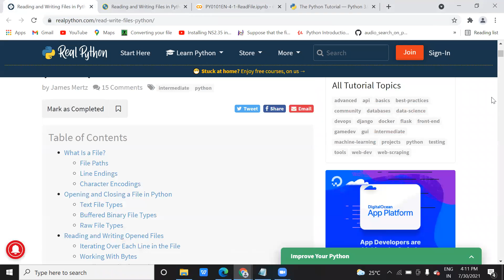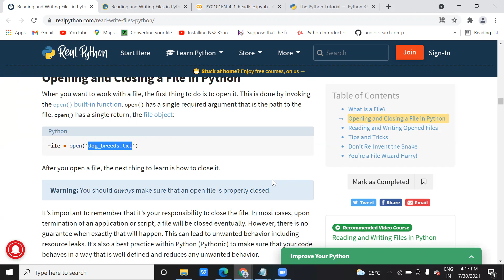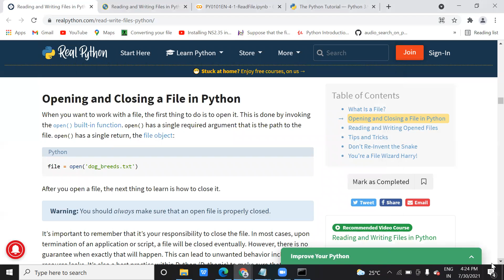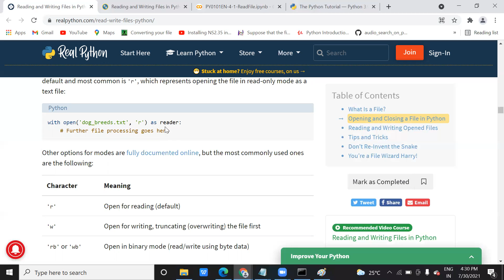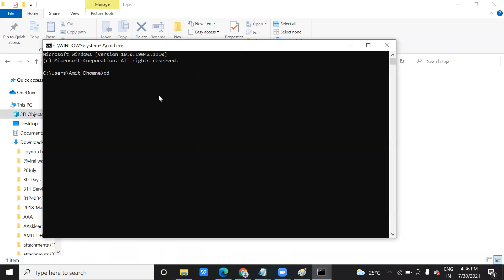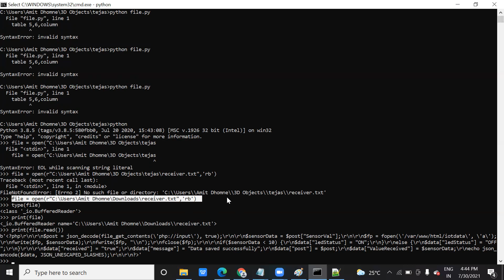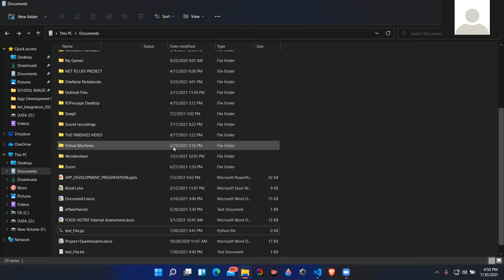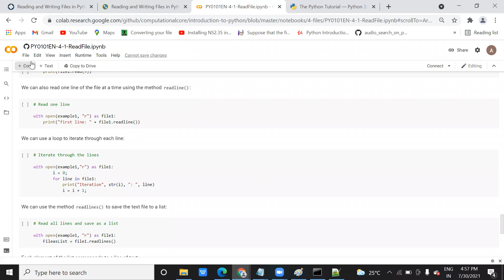How to read and write file in Python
In this video, I explained how to read and write files in python what are the different modes of operation we perform in the file, reading(r), writing (w), and rb/wb (read byte/write byte) mode of the file